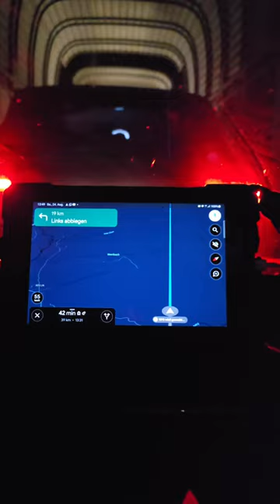☝️🙂‍↕️ ЧЕРЕЗ 🏔 ГОРУ НА ПЛАТФОРМЕ 🇨🇭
🏔 ГОРУ ПРОЕДЕТ ☝️🙂‍↕️
Считается, что Ретийская железная дорога получила своё название от бывшей римской провинции Ретия. С 1799 года территории входила в состав Гельветической Республики, а с 1803 года – кантон Граубюнден.Ретийская железная дорога (нем. Rhätische Bahn) – железнодорожный перевозчик. С этой целью 7 января 1888 года была основана компания «Узколинейная железная дорога Landquart — Davos AG», которая занялась строительством железнодорожного пути.